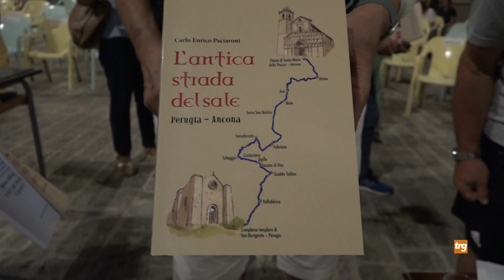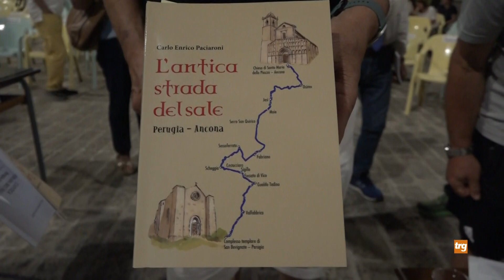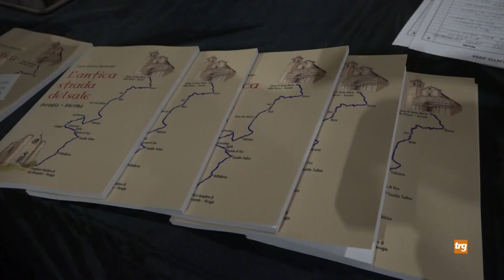Casacastalda: presentato il libro “L’ antica strada del sale”